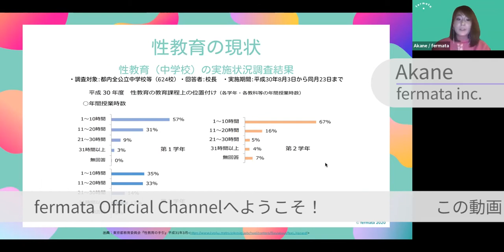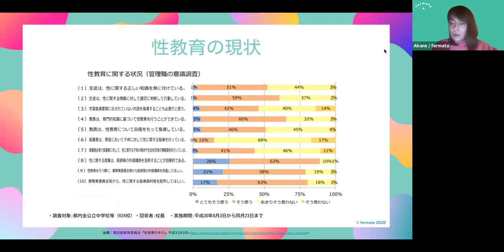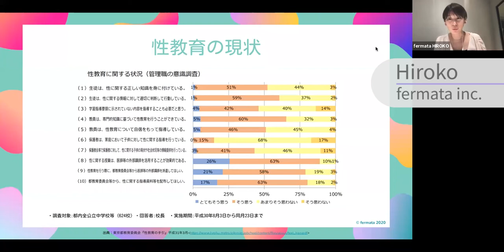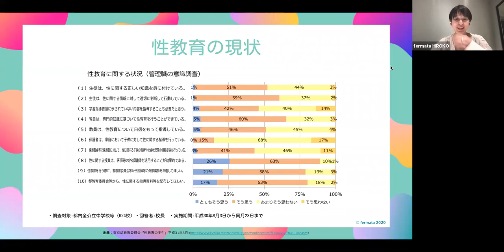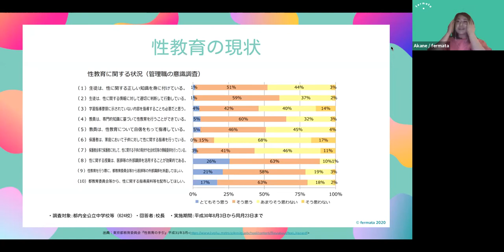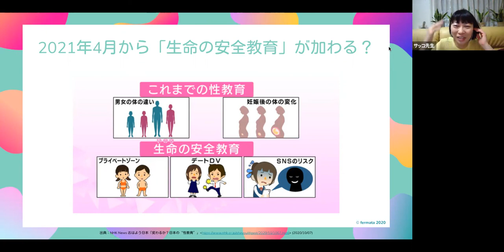【多様な性教育のカタチ③】新たに始まる「生命（いのち）の安全教育」とは？【Femtech Fes!】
今回は、性教育やジェンダー問題に詳しい二人のゲストをお迎えし、性教育の歴史や現状、未来について改めて考えていきます。

■高橋幸子さん（サッコ先生）/ 産婦人科医 埼玉医科大学病院 医療人育成支援センター・地域医学推進センター
■中島梨乃さん / 性教育プロデューサー

学校では性教育どれくらいの時間をあてているのか、どんな内容を扱うのか、
性教育の現状と課題について、調査結果を基にゲストのお二人にお話しいただきます。
さらに、2021年4月から新たに推進されている「生命（いのち）の安全教育」についてご存じでしょうか？
これまでの性教育と何故違うのか解説いただきました。

この動画はfermata主催のオンラインイベント、【FemtechFes！】のアーカイブ動画です。
情報はSNSをチェックしてくださいね。

もし動画がイイネ👍と思ったら高評価を！